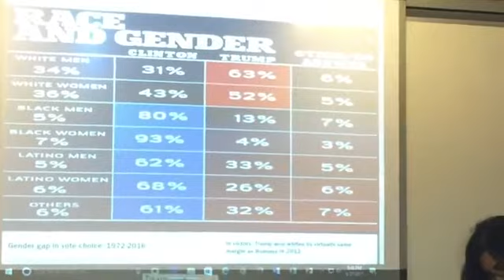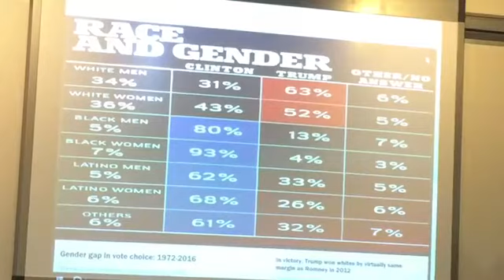The Community Fund for Women & Girls: Gender, Voting and the Voting Rights Act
An intimate discussion with Dr. Khalilah Brown-Dean, Associate Professor of Politcal Science at Quinnipiac University, presented on 9/27/17 by the Community Fund for Women & Girls, a component fund of the Community Foundation for Greater New Haven.